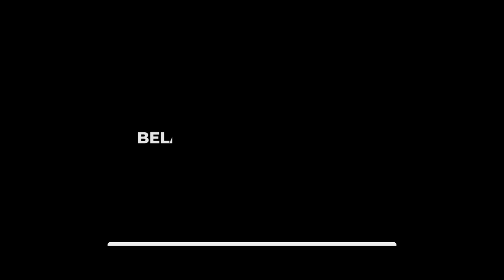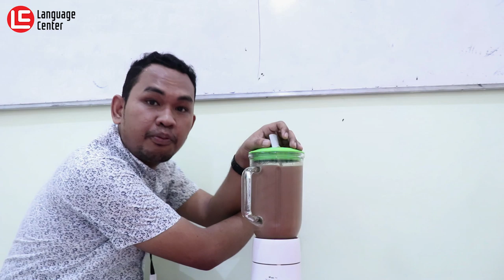Salah Satu Metode Pembelajaran di Kampung Inggris Yang Bikin Siswa Cepat Mahir Bahasa Inggris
Hai LCers..!!
Buat kamu yg pengen tau banget gimana sih suasana atau model pembelajaran di kampung inggris pare, pas banget nih karna di video ini kita bakal ngasih tau kamu semua keseruan para siswa kampung inggris lc di kelas..
dari pada kepo yuk langsung aja tonton videonya..!!
INFO PENTING !!
YUK DAFTAR SEKARANG JUGA SEBELUM KEHABISAN KUOTA..!!